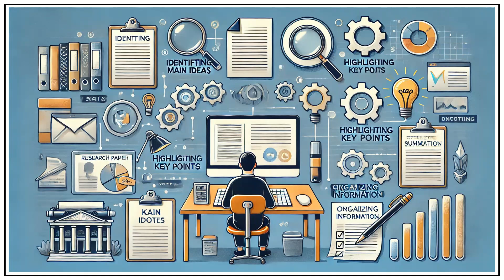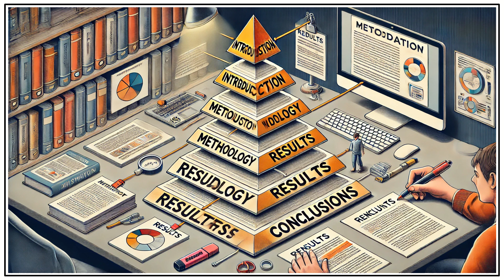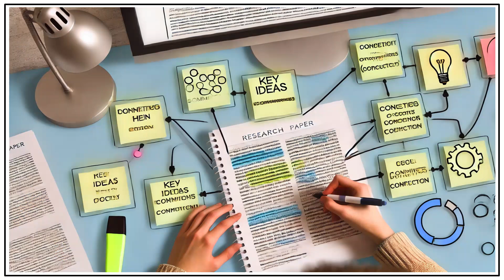مهارة التلخيص البحثي | 336